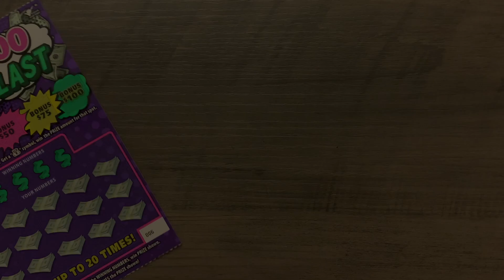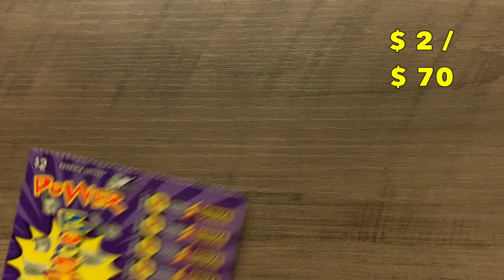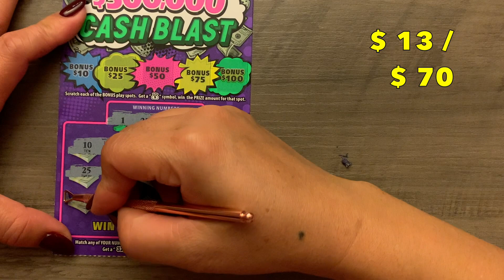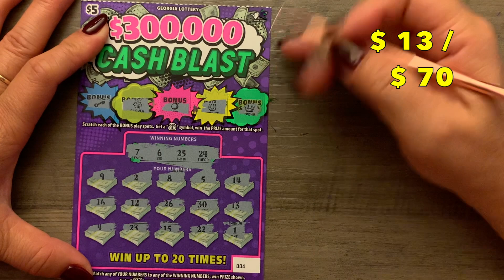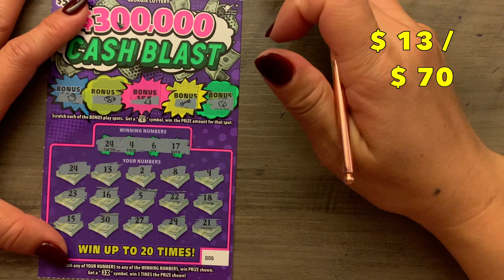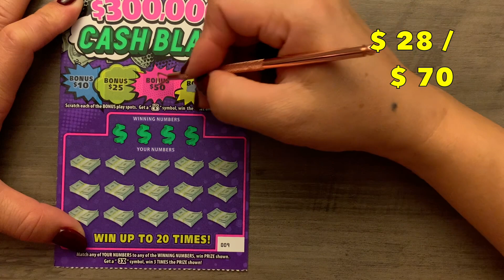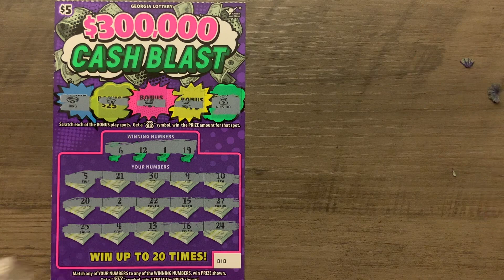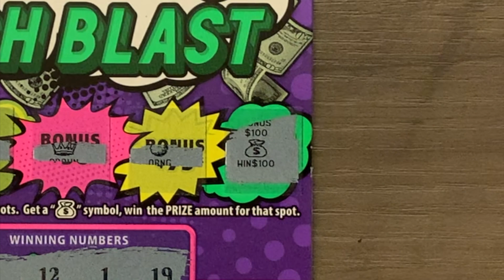Mrs OG's Lowboy Wednesday ~ Big Winner ~ 💰💰💰💰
Mrs OG Scratching $70 in Georgia Lottery's Newest Lowboy Scratch Off Tickets with a BOOMER!